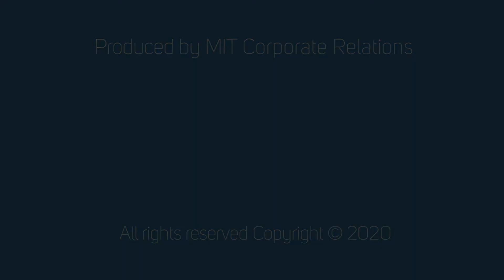Accelerating AI at the Speed of Light - Trailblazers in Optical Computing - 4 of 6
Yichen Shen, Founder & CEO, Lightelligence

MIT Startup Exchange - STEX25